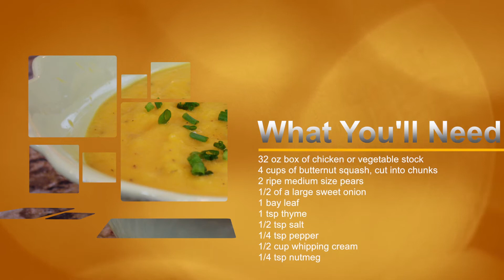Sarah's Great Day - Episode 7 - Butternut Squash Soup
Sarah, a 14 yr-old with Down syndrome and her mom, make butternut squash soup. Unfortunately, Sarah just can't get comfortable with the smell and doesn't hide what she is really thinking about the soup. Hilarious!

- Tangram

- Lees Supply Corporation

- DK New Media